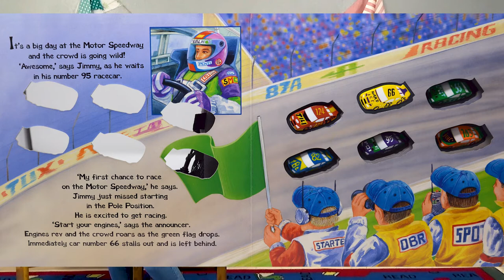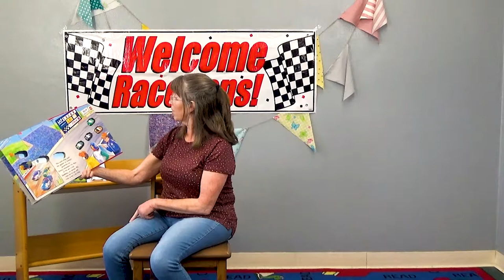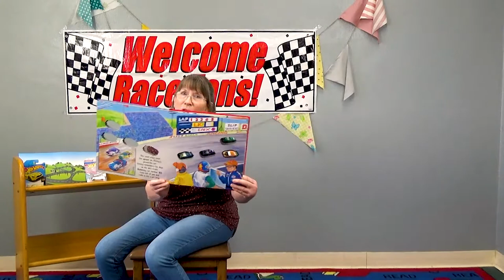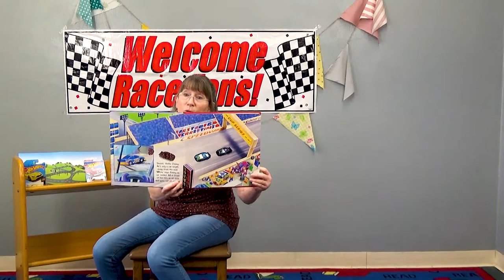"Motor Speedway" - Virtual Storytime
Listen in as we read all about Jimmy and his big day at the Motor Speedway! Will Jimmy win the race? Today we're reading "Motor Speedway" by Chriscynthia Floyd.